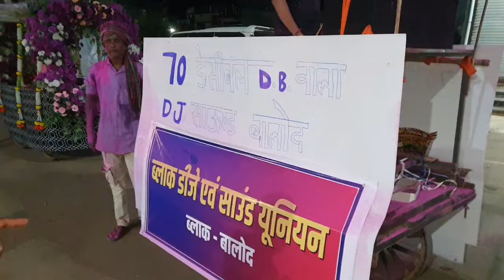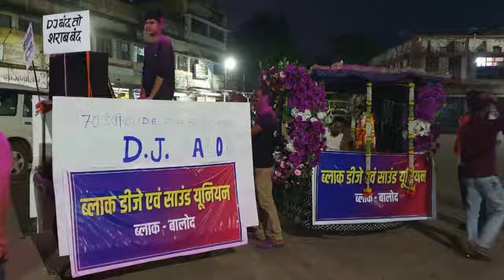BALOD : DJ धुमाल संचालकों का अनोखा विरोध, कहा - झगड़ा का जड़ DJ नहीं शराब है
कोर्ट के नियम की सख्ती के बाद डीजे-धुमाल संचालक विरोध में उतर आए हैं। बालोद में डीजे-धुमाल संचालकों के द्वारा विश्कर्मा भगवान की प्रतिमा विसर्जन के दौरान अनोखा विरोध देखा गया। ठेले पर डीजे बांध कर बिना आवाज का नृत्य किया गया। जब शहर में ठेला लेकर निकले तो लोग आश्चर्यजनक रूप से देखने लगे। डीजे संचालक मस्ती से बिना गाना के झूमते रहे और तख्ती पर लिखवा रखा था, डीजे से पर्यावरण प्रदूषण होता है, हसदेव जंगल काटने से नहीं होता, डीजे बंद तो शराब बंद क्यों नहीं, झगड़ा का जड़ डीजे नहीं शराब है। डीजे संघ के अध्यक्ष पुष्कर ठाकुर ने बताया कि जब तक नियमों में संशोधन नहीं होता आंदोलन जारी रहेगा।